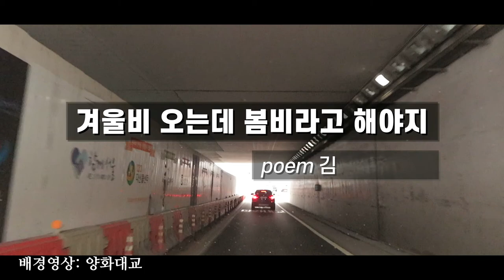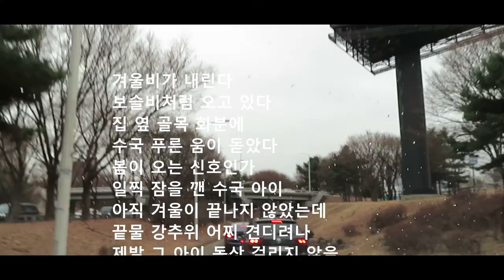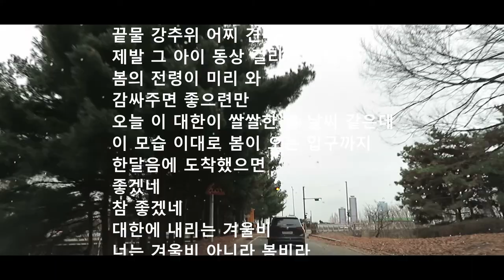[문학] 오늘의 시, "겨울비 오는데 봄비라고 해야지", 김대응 시인 | 배경 영상 양화대교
안녕하세요
티비컴입니다
함께 하면 좋은 시간입니다